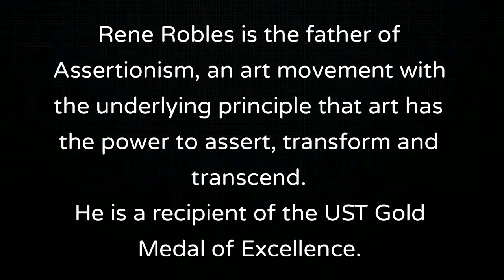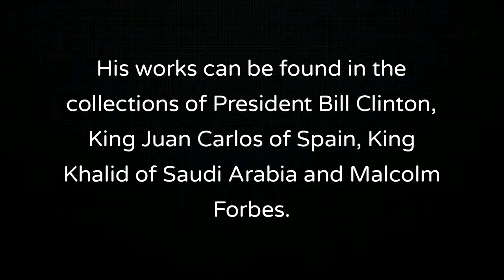Rene Robles 3D paintings/ Beatriz Robles clarinet cover/ Infant Dreams by Bill Douglas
30x73 inch 3D paintings of the Internationally-renowned Filipino Artist Rene Robles with his daughter Beatriz Robles playing background music on the clarinet